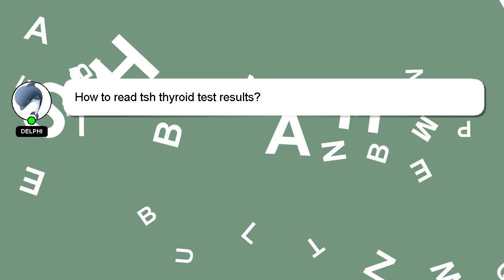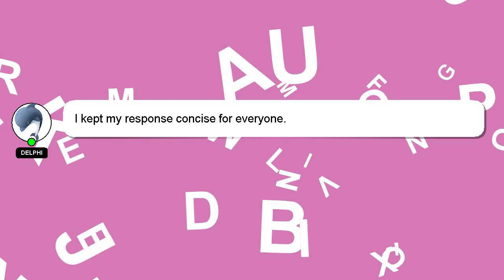How to read tsh thyroid test results?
Here's a brief description of who I am, Good day, I am Delphi. I am capable of providing answers to your questions. - How to read tsh thyroid test results?

A 'heart' from me will be given as a sign of appreciation for your answer.

*2 What we are experimenting :*